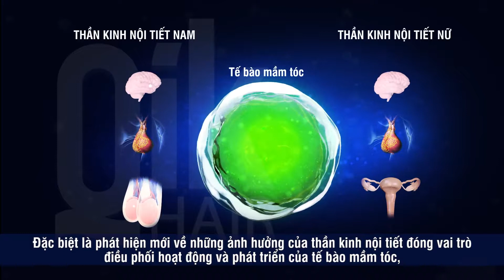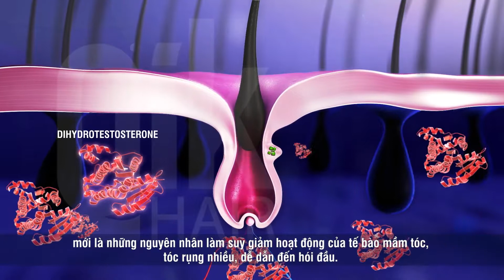Sự Khác Biệt Về Mọc - Rụng Tóc Ở Nam Và Nữ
🔺 Vì nam giới và nữ giới có sự khác biệt về quá trình mọc tóc, kiểu rụng và yếu tố gây hại cho tóc nên theo đó giải pháp giảm rụng, giúp tóc mọc chắc khỏe cũng có sự chuyên biệt, cụ thể:

♂️ Đối với nam giới: Qik Hair For Men với công thức CLI-α (Alpha) chứa tinh chất đặc hiệu cho nam giới như: Ginseng, Saw Palmetto, Eurycoma Longifolia, Cynatine... giúp bảo vệ và tăng trưởng tế bào mầm tóc cho nam bằng cách cân bằng thần kinh nội tiết nam, đẩy lùi các yếu tố gây hại tế bào mầm tóc đặc thù ở nam, bổ sung nguồn dinh dưỡng chuyên biệt cho tóc, phục hồi nang tóc yếu, ngăn ngừa rụng tóc, hói đầu, giúp tóc mọc nhanh, dày và khỏe hơn...

♀️ Đối với nữ giới: Qik Hair For Women với công thức CLI- β (Beta) chứa các tinh chất chuyên biệt cho nữ giới như: Pumpkin Seed, Black Cohosh, Cynatine... giúp bảo vệ và tăng trưởng tế bào mầm tóc cho nữ bằng cách cân bằng thần kinh nội tiết nữ, đảm bảo tế bào mầm tóc hoạt động tốt giúp kéo dài tối đa giai đoạn mọc tóc theo đúng chu trình, bảo vệ tế bào mầm tóc trước các yếu tố gây hại, cung cấp nguồn dinh dưỡng cho tế bào mầm tóc giúp giảm rụng, tóc mọc nhanh, dày, bóng mượt, giàu sức sống...

🔺 Qik Hair với thành phần 100% thiên nhiên, đã được khoa học chứng minh về tính an toàn và hiệu quả để bảo vệ tế bào mầm tóc, giúp ngăn rụng, tóc mọc nhanh và chắc khỏe.

🔰 Cách dùng
• Ngày uống 2 lần(sáng, chiều), mỗi lần 1 viên.
• Nên sử dụng đủ liệu trình từ 1-3 tháng để có kết quả tốt nhất. Dùng thường xuyên để duy trì kết quả đạt được.
• Dùng cho nam (Qik Hair For Men), nữ (Qik Hair For Women) từ 18 tuổi trở lên.